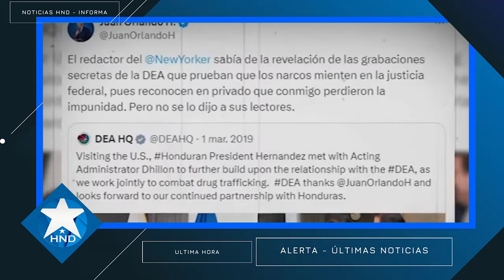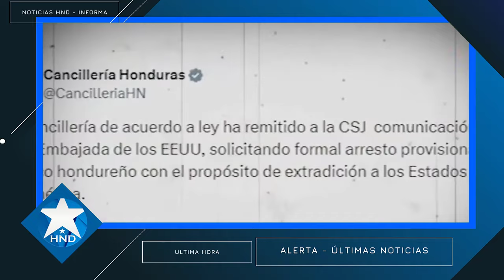Noticias Honduras 31 de marzo 2024, Ultimas Noticias Honduras 31 de marzo 2024, HONDURAS HOY